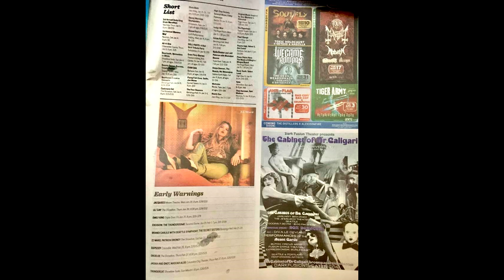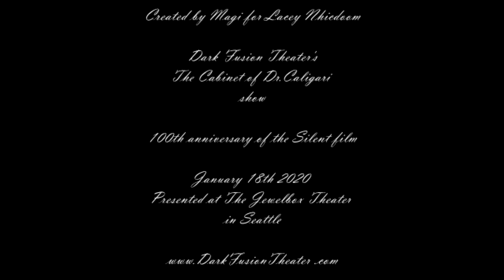Lacey Nhicdoom ~ INSANITY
Lacey Nhicdoom performs at The Cabinet of Dr. Caligari show January 18th 2020 at the Jewelbox Theater in Seattle. 100 year anniversary of the first silent horror film.
Produced by Dark Fusion Theater.com.
Videography by Poul Costinsky Video stage background and Video edit by Magi Photography by John Mitchell
Photography by Daniel Chang instagram/danielchangphotography